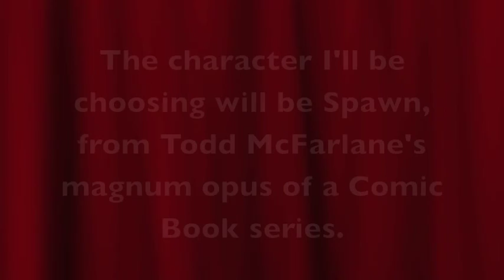Soul Calibur II HD Online (PS3) Spawn gameplay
Soul Calibur II HD Online is an HD remake of the original Soul Calibur II. This is a combination of both the PS2 and Xbox versions. It has Heihachi Mishima (Tekken) from the PS2 version, and Spawn from the Xbox version. Link is not welcome in this version, and there's a reason behind it. Link's not included because of licensing issues with Nintendo, and he's from the Gamecube version. I'm playing as Spawn, the brainchild of Todd McFarlane. His comic book by Image really pushed the way we think of comic books. The darker, edgier, sacrilegious feel is what makes his comic book series stand out from the rest.

Spawn © Todd McFarlane Entertainment/Image Comics